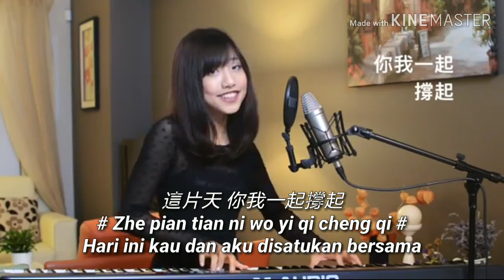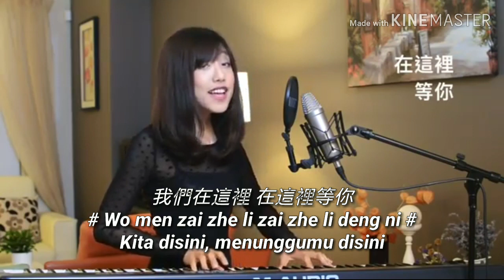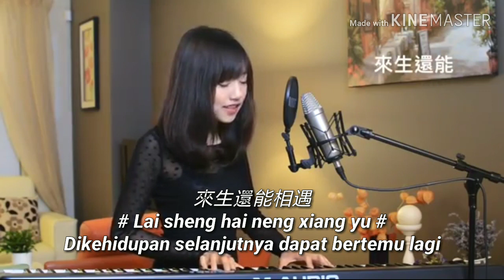Wo Men Bu Yi Yang - Kita Berbeda - 我們不一樣 Translate Indonesia